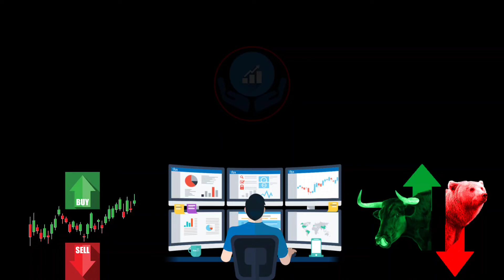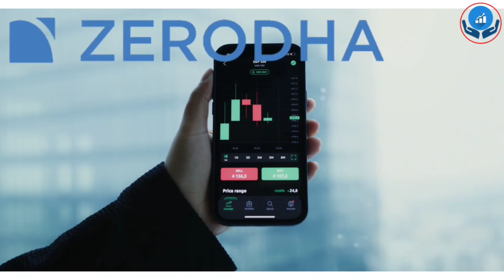NIFTY PREDICTION & BANKNIFTY ANALYSIS | NIFTY BANK Today ANALYSIS | 27 JULY WEDNESDAY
TO LEARN STOCK MARKET FROM ME CONTACT ME ON 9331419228  FEE 5000/- FOR 2 DAY ONLINE WEBINAR SESSION ALONG WITH DOUBTS CLEARING SESSIONS, LIVE TRADING SESSIONS, SUPPORT DURING LIVE MARKET, PLATINUM MEMBERSHIP & MUCH MORE BENIFITS.

NIFTY 50 ANALYSIS FOR 27 JULY 2027
27 JULY  202
STOCKS TO BUY FOR 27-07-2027
STOCKS TO BUY  FOR 27 JULY
WEDNESDAY
NIFTY 50
NIFTY EXPIRY DAY ON 28 JULY
NIFTY 50 ANALYSIS FOR  27 JULY
NIFTY 50 TRADING ANALYSIS
CHART ANALYSIS FOR 27 JULY
Bank Nifty 50 Expiry on 28 JULY

In this video we have detailed question and answers for live sessions

IN THIS VIDEO I DESCRIBE 27 JULY 2027 NIFTY & BANK NIFTY
WHAT WILL GOING TO HAPPEN IN BANK NIFTY ON 27 JULY 2027 BANK NIFTY WILL GO UP OR DOWN
Expiry 28/07/2027
Thursday
Live on 28 JULY
MAY
CRUDE
RUSSIA
UKRINE
OIL

intraday, mcx, crude oil, crude, crude oil trading tricks, open interest